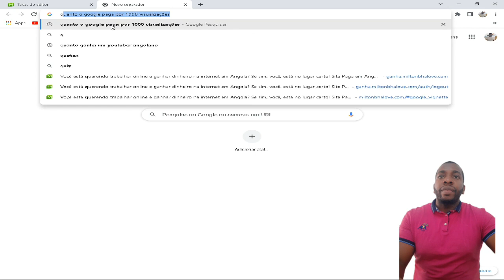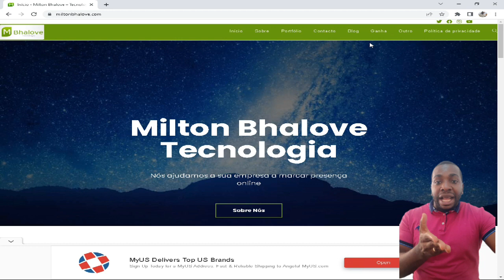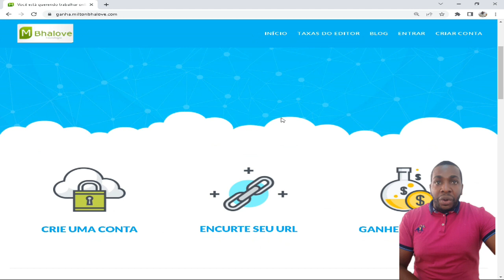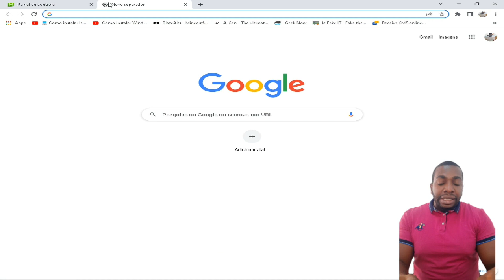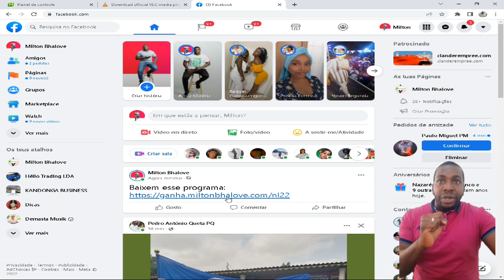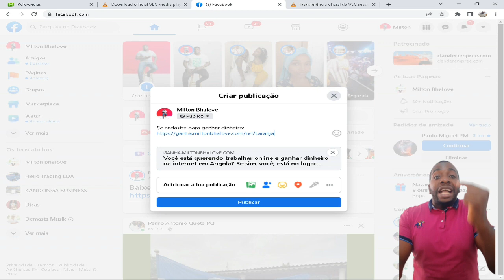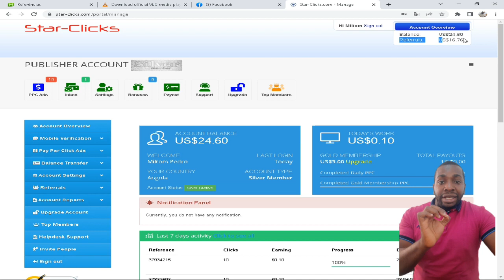COMO GANHAR DINHEIRO NA INTERNET EM DÓLAR OU KWANZAS NESSE SITE 2023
Conheça o melhor encurtador de link para ganhar dinheiro via Tranferência Bancária, Pix ou PayPal agora. Esse encurtador paga muito bem e é fácil de passar!